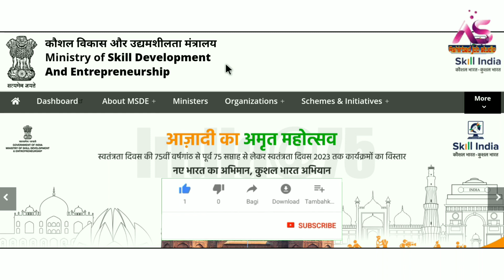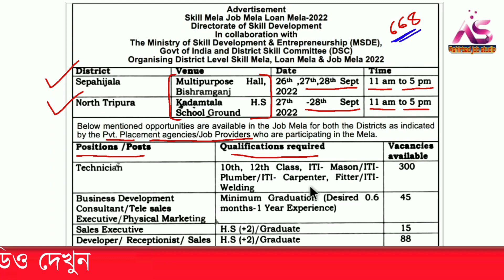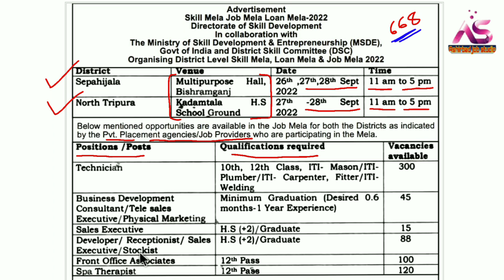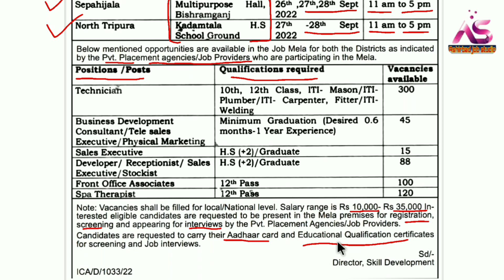Tripura 668Vacancy 12Pass Latest Recruitment Notification-2022♦Tripura District Recruitment.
প্রিয় দর্শক,

Railway interview
airport job
C.B.S.C. Requirement